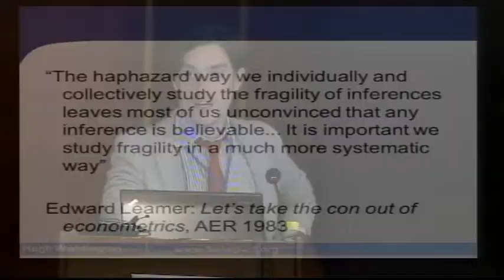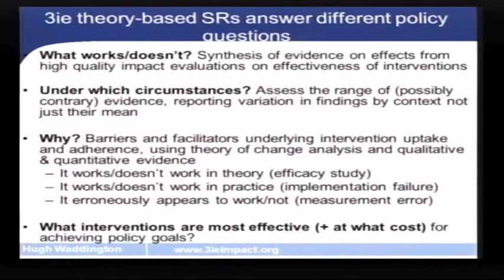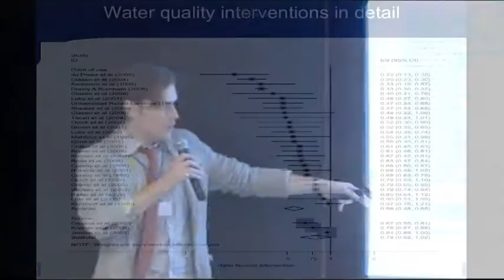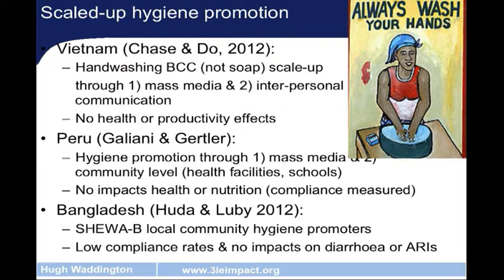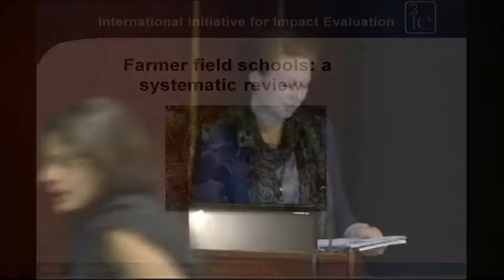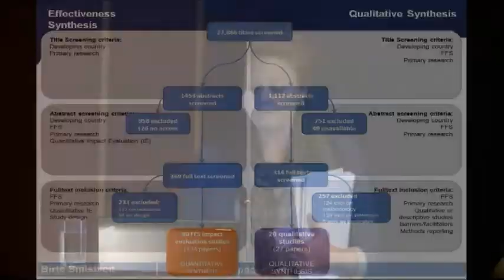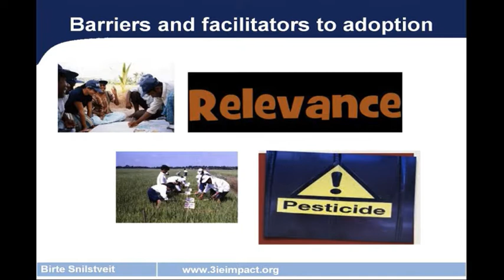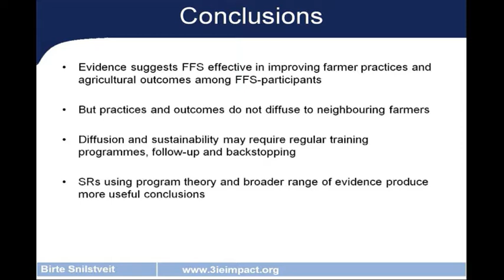CLEAR Webinar Series #6 - Systematic Evaluations (PART1)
CLEAR South Asia in collaboration with Community of Evaluators and 3ie organized the sixth event in a series of M&E roundtables, focusing on "Systematic Reviews". The presentations and discussions focused on systematic reviews of evaluations in water supply and sanitation, education and farmer field schools. There was also a presentation on the Cochrane Public Health Satellite review.